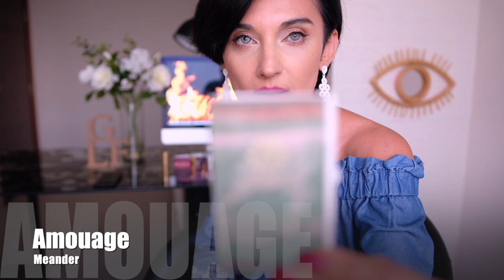New Amouage Fragrances. Part 2